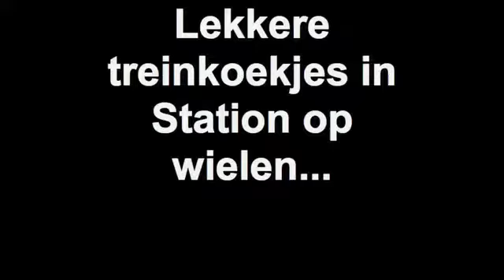Lekkere treinkoekjes in het Oude Station van Houten!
Het Oude Station kreeg landelijk bekendheid toen het station 150 meter - op wielen - verplaatst werd. De geschiedenis gaat verder terug. In deze reportage ziet u water nu in het Oude Station van Houten gebeurt...